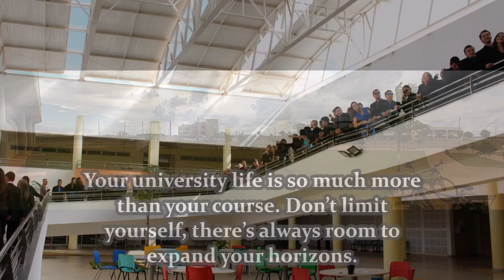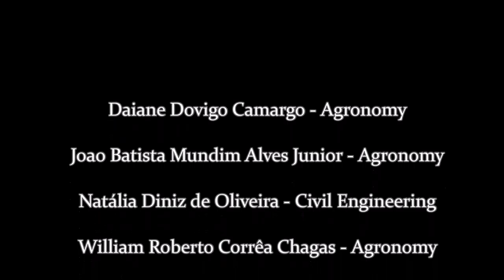FEDERAL UNIVERSITY OF VIÇOSA - RIO PARANAÍBA